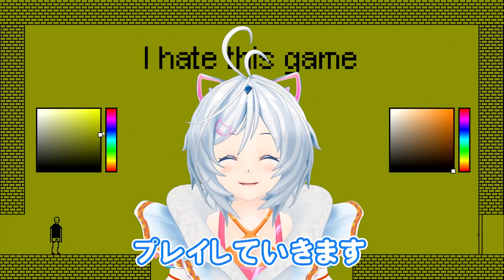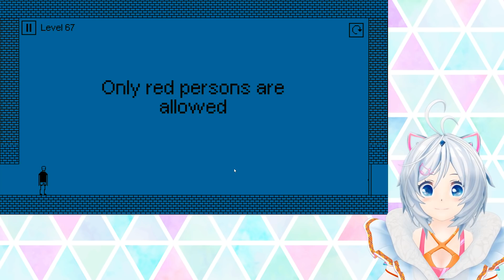ヤバいキノコ食べてみた【I hate this game】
体が覚えてきたんじゃぁ〜！((꜆꜄°⌂°)꜆꜄꜆»

▼前回までのI hate this game▼